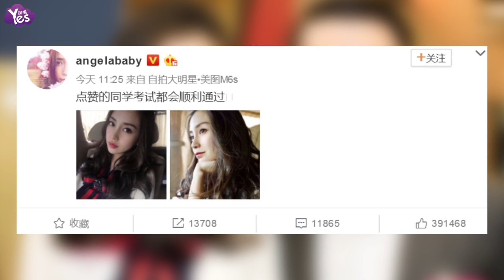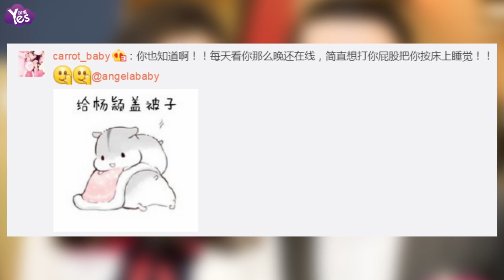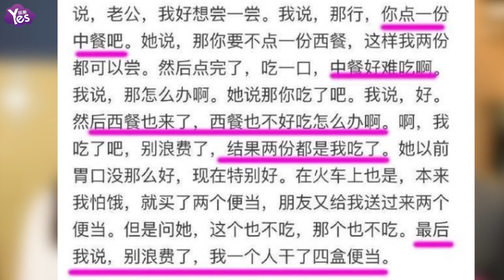【3年前】Baby挺7月孕肚踩高跟鞋亮相 四肢纖細美貌不減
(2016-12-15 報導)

12月15日，Angelababy在香港出席代言品牌上市活動，目前懷孕7個月的她身穿一身白色套裝裙亮相，孕肚十分明顯，但四肢仍舊纖細，美貌程度絲毫不減。雖然在懷孕中，但是為了整身的造型，baby也是搭配了一雙金色高跟鞋。整場活動中，除了必要的合照和上臺時間是站著，其他都被主辦方貼心的安排坐在椅子上，連候場時候也有一把小椅子，身旁也有工作人員陪同。這位準媽媽當天心情也非常不錯啊！面對鏡頭，不停的露出開心的笑容。不少網友看到照片后紛紛驚嘆：“Baby一點兒都沒胖啊”“baby氣色不錯哦 期待寶寶出生”。活動之后baby在微博發文稱：“點贊的同學考試都會順利通過”并曬出兩張自己的美照，照片中，baby的衣服能看出來還是當天出席活動時的服裝，單手托腮可愛嘟嘴十足的少女范兒。微博一經發出后立刻收穫了30萬的點贊。